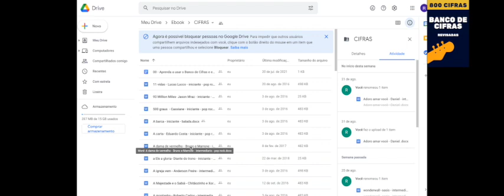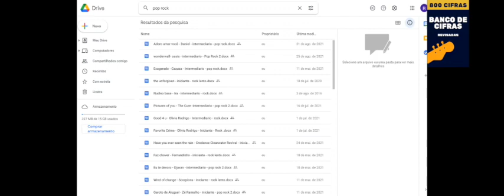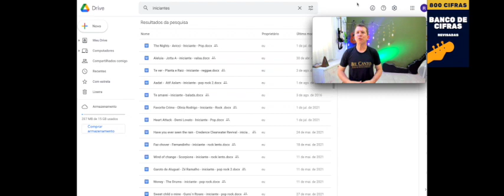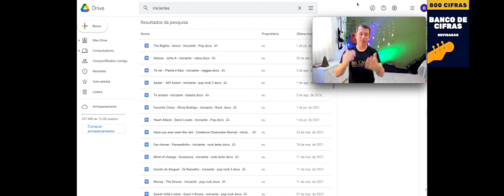Como EVOLUIR no Violão - Banco de Cifras - Quase um professor particular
Banco de Cifras - Quase um professor particular